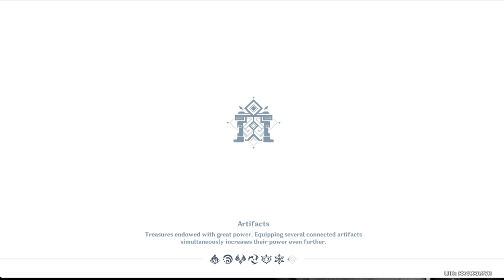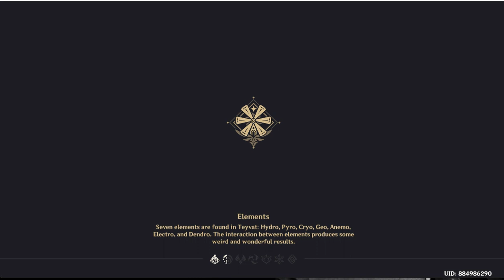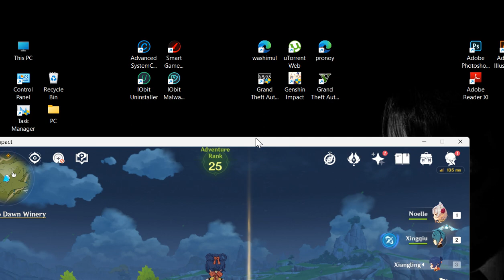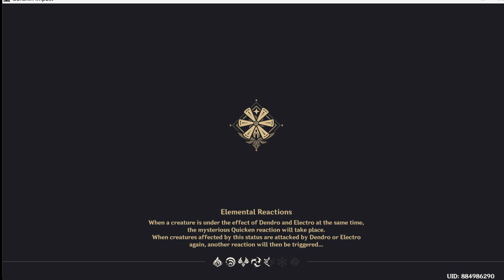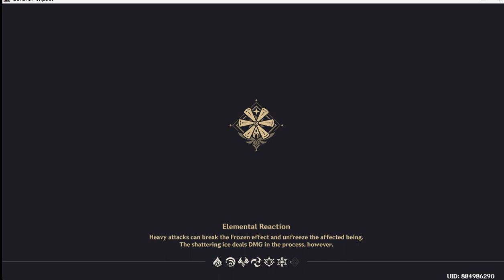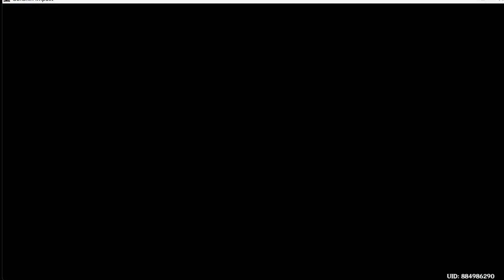DOING DAILY ADVENTURE with draknight in Genshin Impact.(BD)#4